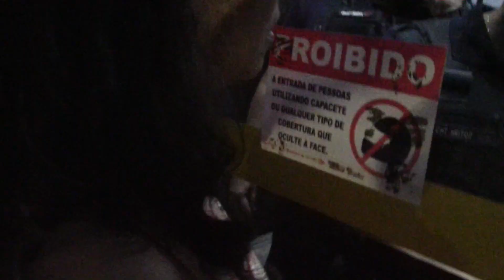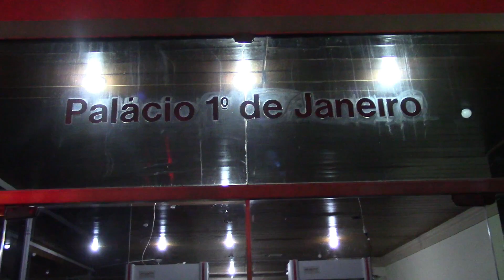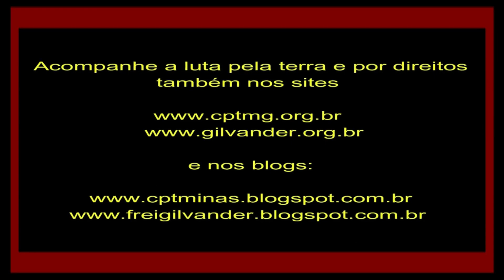Em defesa da Vargem das Flores, povo protesta na Câmara de vereadores de Contagem, MG. Vídeo 1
Em defesa da Vargem das Flores, povo protesta na porta da Câmara de vereadores de Contagem, MG. Vídeo 1 - 23/10/2019.

Na noite de 23/10/2019, muita gente foi impedida de entrar na Câmara de Vereadores de Contagem, MG, para participar de Audiência Pública sobre o manancial de abastecimento público Lagoa Vargem das Flores. O povo protestou na porta da Câmara de vereadores de Contagem. Eis aqui o Vídeo 1 de reportagem em vídeo feita por frei Gilvander.
*Filmagem: Frei Gilvander Moreira, da CPT, das CEBs e do CEBI. A Adélia também ajudou a filmar enquanto frei Gilvander falava diante da filmadora.
Contagem, MG, 23/10/2019.